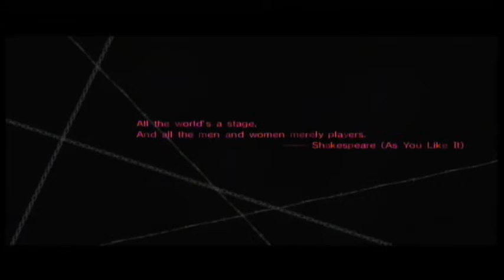Let's Play Catherine Part 1: A Nightmare to Remember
Welcome to my new Let's Play, a strange concoction of a game known as Catherine. In this part, we meet two of the main characters, Vincent Brooks and Katherine McBride, a lovely couple who have been together many years. Vincent falls asleep and has a nightmare about pushing blocks and hearing a rumor if he dies in that world, he dies in real life. Then stuff happens.